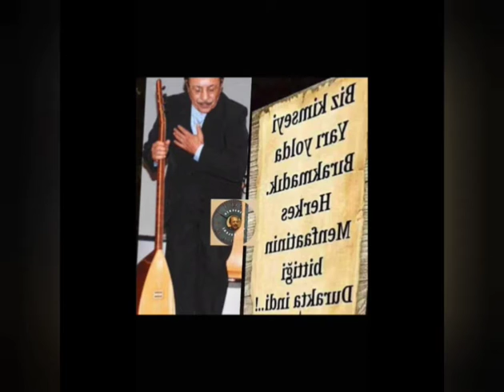ORBAYOĞLU YAHYA POYRAZA HEDİYEMDİR....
Hayatınızda İyi İnsanlar Biriktirmek, Kendinizi Onlara Aileden Biri Olarak Kabul Ettirmek Gerçekten çok zordur...!!!
Hayatınızda Gerçek Dostluklar, Çıkarsız İlişkiler Biriktirin. Ve Onlara Ailesinden Birisi Olduğunu Aşılamak İçin Doğru Olun Dürüst Olun... Aile kralların bile giremediği bir kaledir...